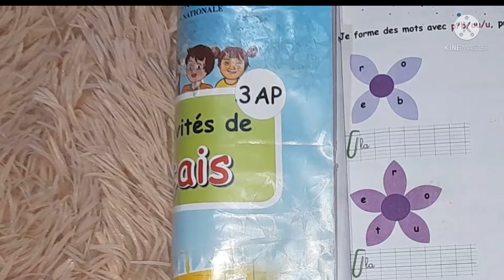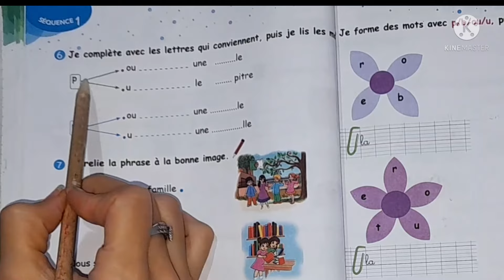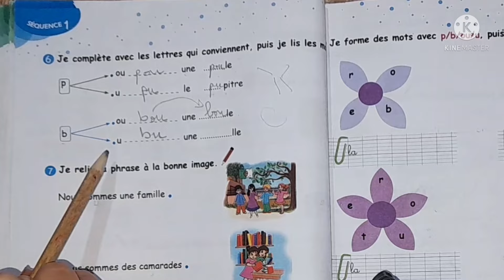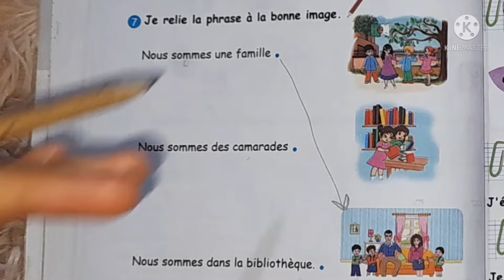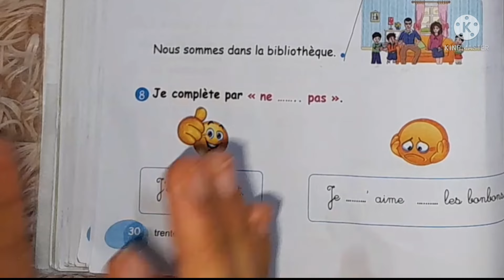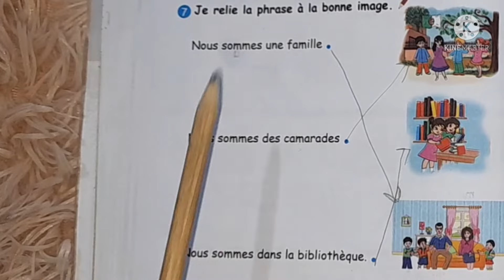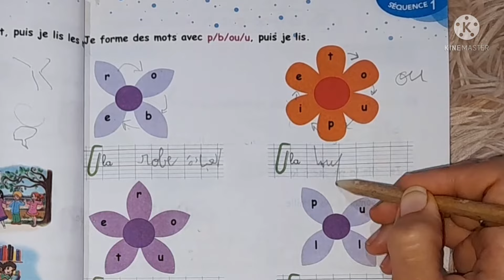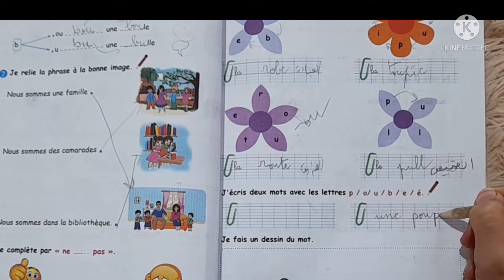حلول أنشطة الصفحة 30 و 31 من الكتاب المدرسي للأنشطة سنة 3 إبتدائي لغة فرنسية